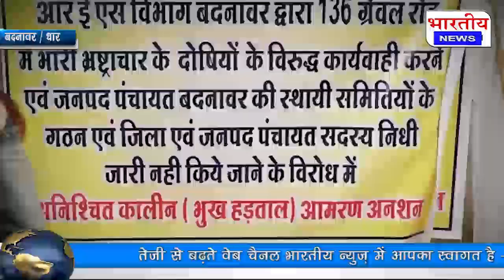धार : ग्रामीण यांत्रिकी विभाग में हुए भ्रष्टाचार को लेकर कांग्रेस नेता आमरण अनशन पर बैठे..